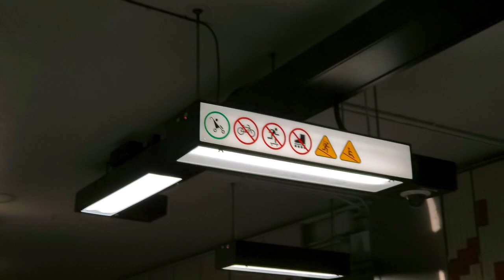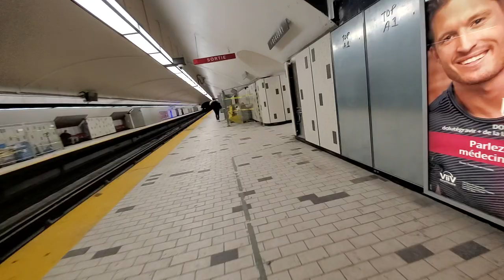Beaudry Construction Update - Tile Work Almost Done, Finishing Touches Are Undergoing